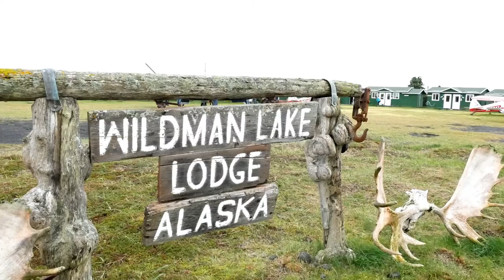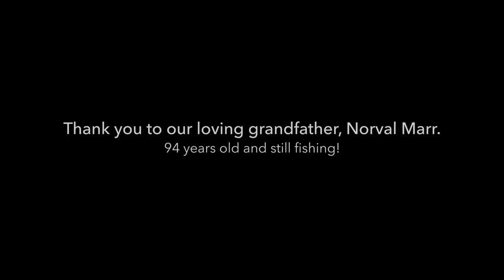Alaska Fishing Adventure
- Check out my best tips and two free eBooks to help you get started with real food

ABOUT KRISTIN AND LIVE SIMPLY

Kristin is a full-time recipe developer, food photographer, blogger, and mom to her two children. Kristin and her husband, Dustin, have been blogging since 2013 at Live Simply where they share real food recipes and natural living inspiration to help simplify life.

Check out Live Simply for real food recipes and DIY tutorials to help simplify your life